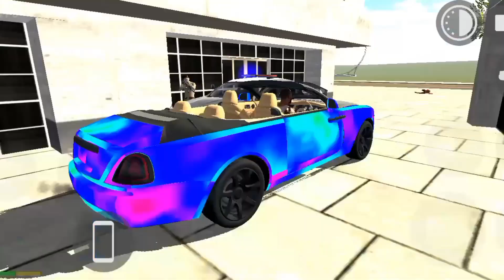Rolls-Royce |Garid boy| 😂 in Indian bike funny video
Garid boy 😂 in Indian bike driving 3d

ABOUT ME
Hey  it's me S.K START GAMING ! On this chennel I
Upload Video where I share my learning about About gaming chennel and gamer

Scorpio tarot
scorpio tarot reading today
scorpio reading
Scorpio tarot reading
indian bike driving 3d story's
bedtime story
story in english
story time
Story
lamborghini
ferrari

virals gaming